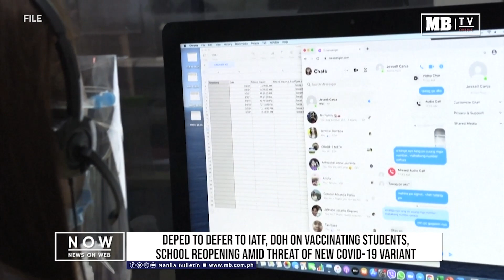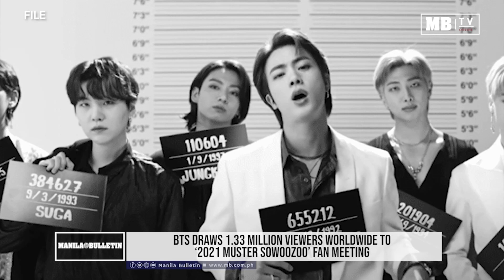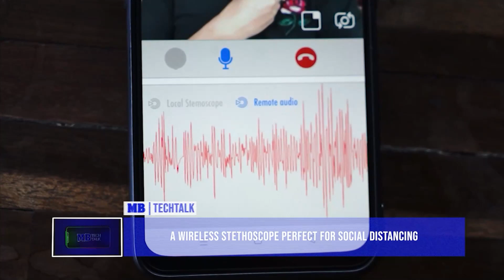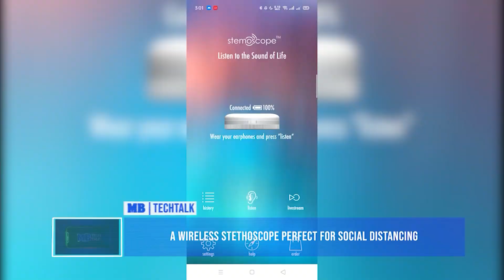Manila Bulletin News On Web, Wed, June 16, 2021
Here are your news on web:

- Covid-19 cases in Metro Manila continue to decrease — Octa Research
- Mindanao not neglected in Covid response, vaccine distribution — Roque
- Marikina can achieve herd immunity in 3 weeks if given 'steady vaccine supply' – Mayor Marcy
- ‘Instagrammable’ Camalig bypass road now open to motorists
- Thailand's self-developed Covid-19 vaccine begins human trials
- BTS draws 1.33 million viewers worldwide to ‘2021 Muster Sowoozoo’ fan meeting
- Saso climbs up to no. 8 in world ranking, meets her golf idol
- TECH TALK: A wireless stethoscope perfect for social distancing

For more news and details, visit our and get a copy of the Manila Bulletin newspaper tomorrow.